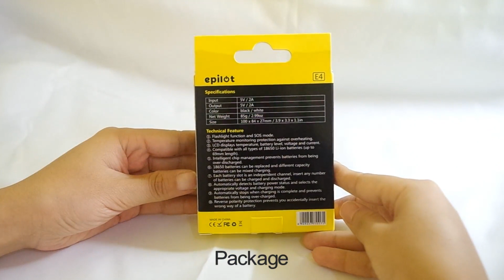E4 18650 Battery Charger Box DIY Power Bank Case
This is E4 multi-function digital movable 18650 battery charger box.
With features Double USB output, SOS, LED flash Light
LCD display show charging progress.